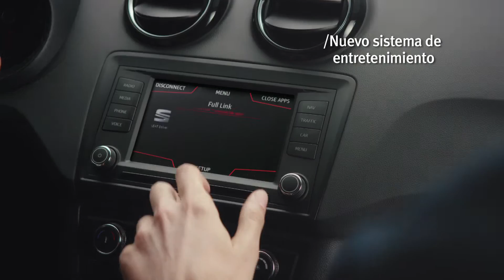Nuevo Seat Ibiza 2016